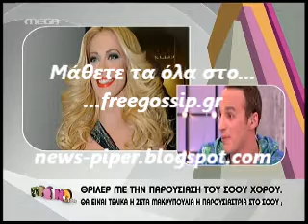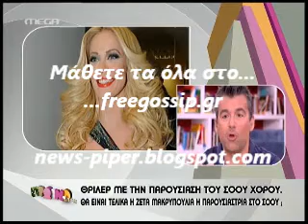Η Ζετα δεν τα βρισκει στα λεφτα